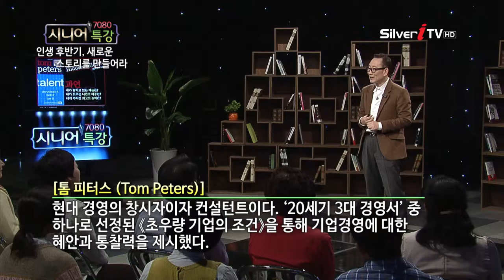[이장우 박사] 인생 후반부 삼창 : 창직 [7080 시니어 특강/실버아이TV]